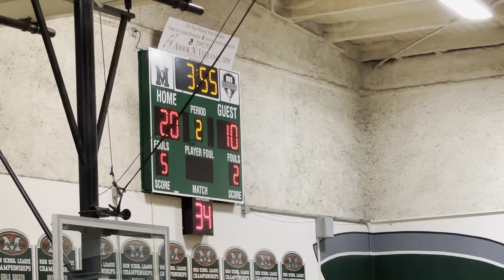Manteca High vs Central Catholic basketball JV 2nd